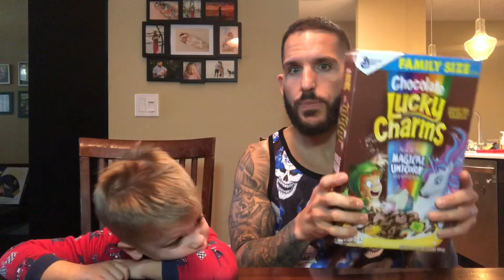Cereal Time: Chocolate Lucky Charms!